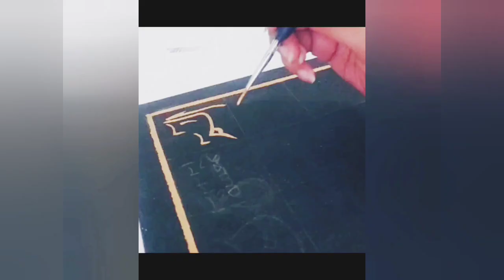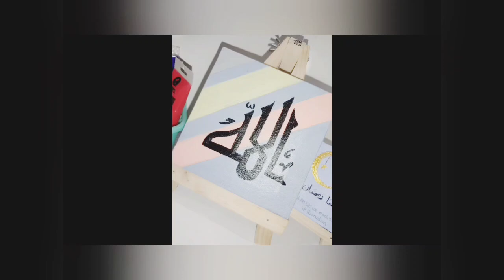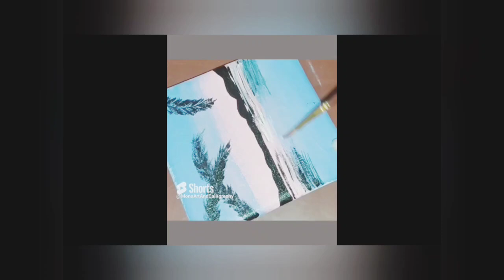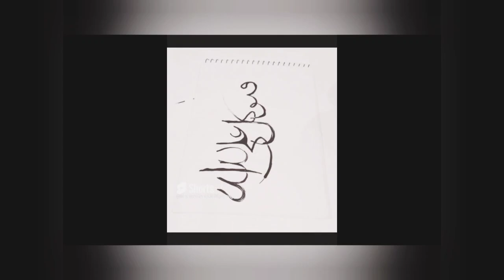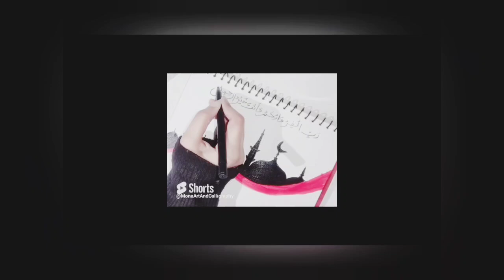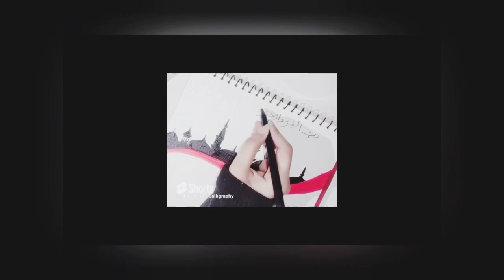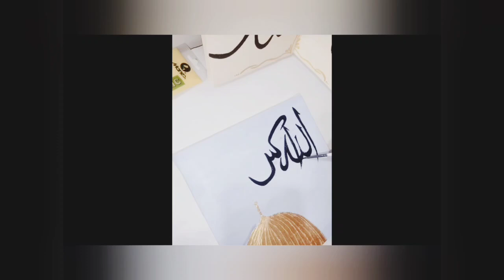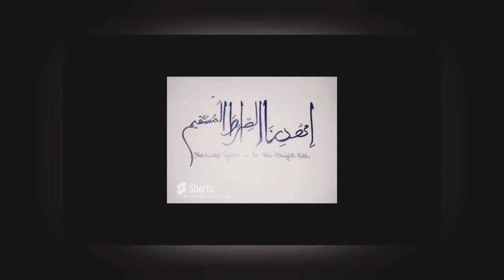calligraphy watchtime 13